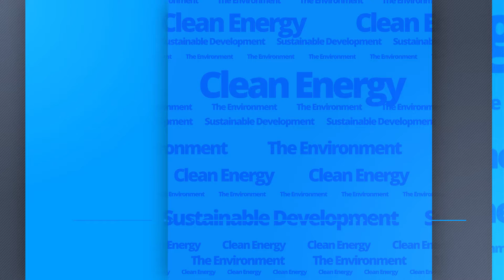Self-Reliance and Success in Business, workshop completed